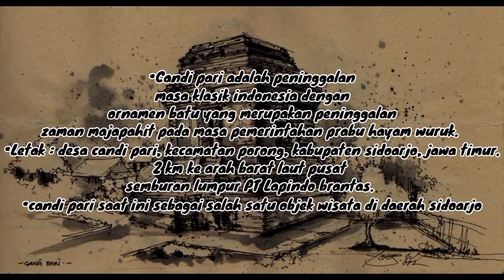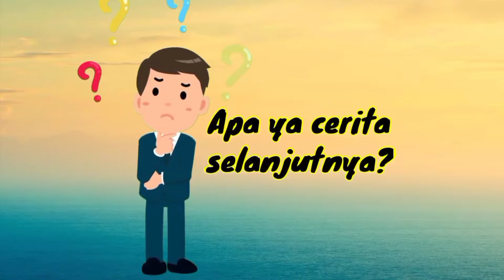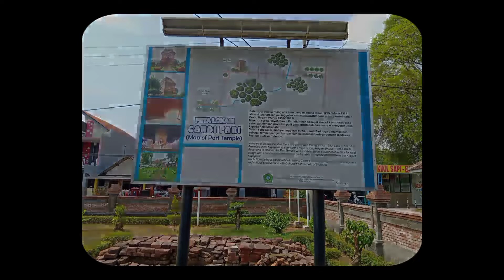STORY TELLING TIGA BAHASA DALAM MENINGKATKAN MINAT BACA SISWA MI MIFTAHUL HUDA (BAHASA INDONESIA)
HASIL PRODUK TUGAS AKHIR
ALYA RIFQAH NADYA FITRAH
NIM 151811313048